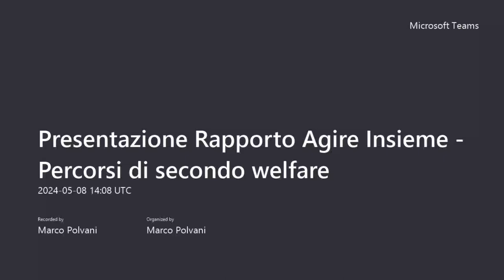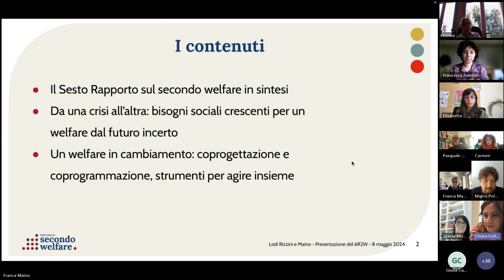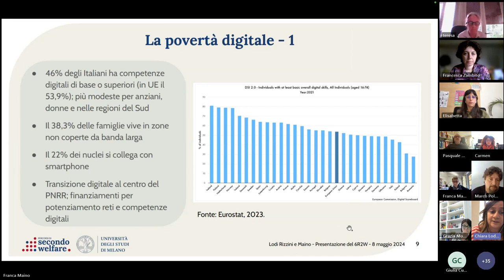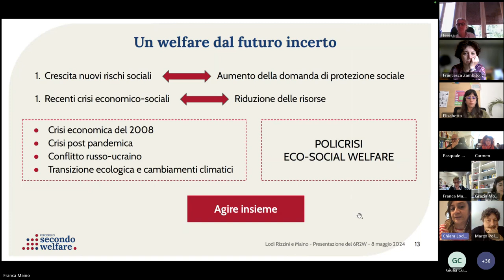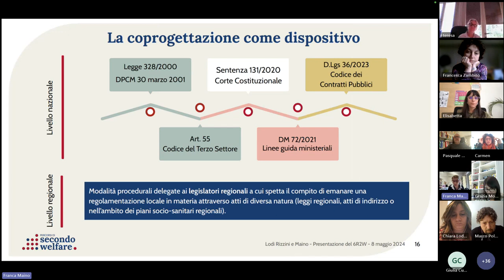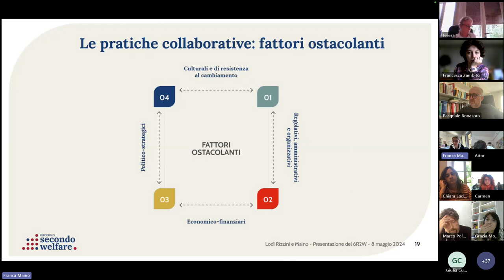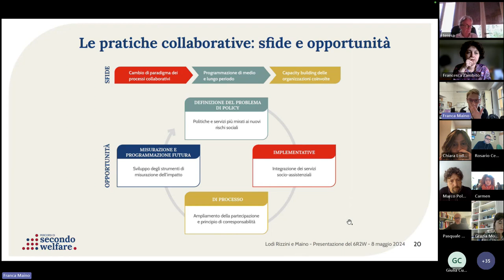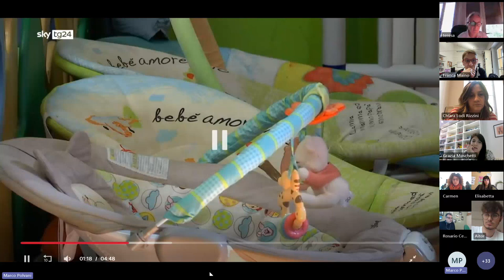Agire Insieme - Coprogettazione e coprogrammazione per cambiare il welfare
Webinar di approfondimento sullo stato di attuazione e sulle direttrici di miglioramento delle pratiche collaborative per l'implementazione delle politiche sociali, a partire dai risultati emersi dal Sesto Rapporto del laboratorio "Percorsi di secondo welfare"